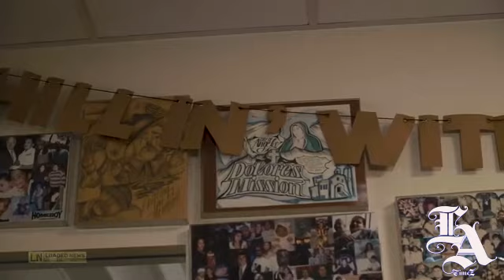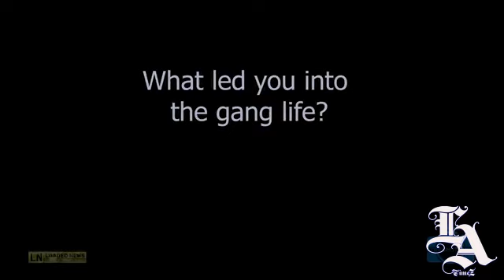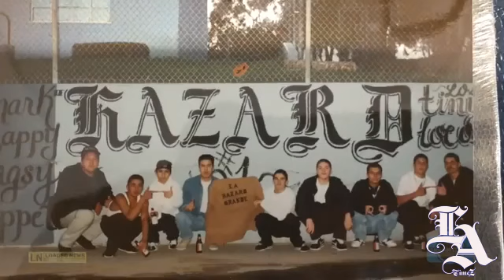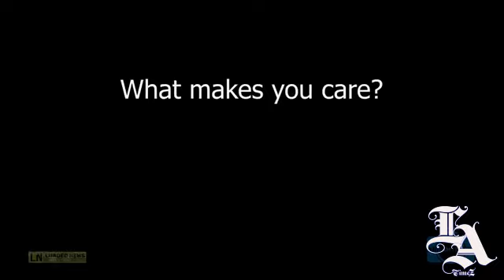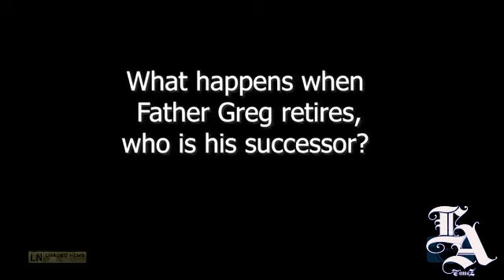HAZARD GRANDE RAMONA GARDENS PROJECTS HECTOR VERDUGO FULL INTERVIEW. CHANGING THE WORLD WITH BIG JOE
THANKS TO BIG JOE, JC AND MANNY OF STREAM IT NOW